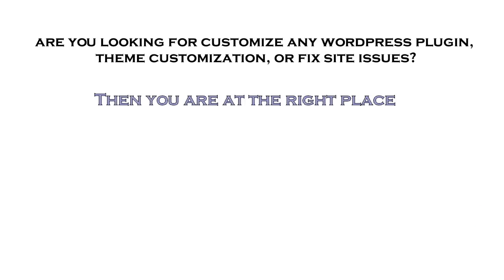Do wordpress plugin, theme customization and fix site issues - Best WordPress service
Link to this gig:
Do wordpress plugin, theme customization and fix site issues Special discount
Hey there! Welcome to my gig-

If you want to customize any wordpress plugin, theme
_What I'm doing in this
gig-Theme installation and customization.

Woo-commerce customization.

 Any WordPress Plugin setup/configuration.
 WP theme customization by page builder.

 Customize or fix WordPress site background, layout,fonts,
color, banner, advertise    areaetc.

 Website header, sidebar, widget footer etc customization.
 Premium theme customization.
 Avada,divi,enfold,flatsome,beTheme,the7,x
theme,shopkeeper,maya,houzezetc.
 Website Security .

 Speed up wp website .
 Website optimization .

 Any WP Service .

If you need anything else or

Services Offered

100% Client Satisfactory.

30 days free support.

I'm waiting for your response.